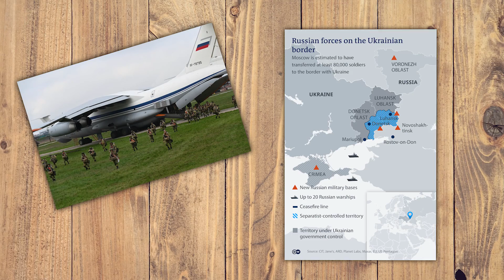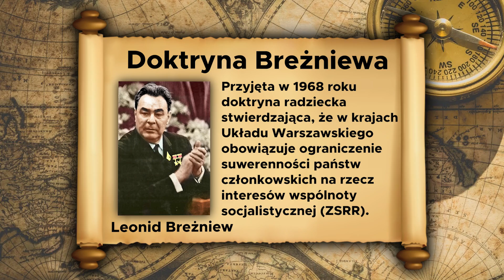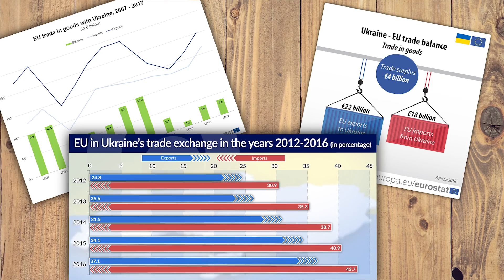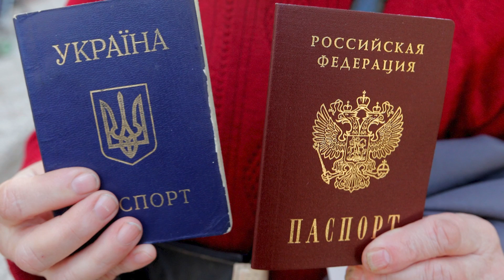Wojna Putina Z Ukrainą!!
Najciekawsze informacje 😎
Najwięcej przydatnych Wiadomości 🏆
Odcinki:
Poniedziałek: 6:30​​
Środa: 15:30
Piątek: 6:30​​

Wstęp:
Społeczność międzynarodowo jest w ostatnich miesiącach coraz bardziej zaniepokojona przez wzmożone gromadzenie się Rosyjskich sił zbrojnych wzdłuż granicy Ukraińskiej. Od 7 lat toczy się konflikt między Rosją a Ukrainą, a sami Moskiewscy urzędnicy cały czas stają za pogłoskami o przygotowywanej ofensywie przez co sami przewidują poważne konsekwencję dla Ukraińskiej Państwowości. Jednak można zauważyć iż Władimir Putin ma plan który sukcesywnie realizuje a wszystkie nagarnia ukazujące armię Rosyjską tak blisko Ukraińskiej granicy to tylko przykrywka aby wytrącić z równowagi zachodnich przywódców.
Jednak cofnijmy się w czasie i zacznijmy od początku.
Pomimo tego iż 24 sierpnia 1991 parlament Ukraiński przyjął deklarację niepodległości, to jako była republika radziecka cały czas jest postrzegana przez Rosję jako część jej strefy wpływów. Rosja stosuje coś w rodzaju doktryny Breżniewa o „ograniczonej suwerenności”. To stwierdzenie odnosi się do Rosyjskich przywódców którzy twierdzą iż ewentualna integracja Ukrainy z NATO, zagroziłaby bezpieczeństwu narodowemu Rosji. Po upadku ZSRR Rosja utrzymywała bliskie relacje z Ukrainą przez dziesięciolecia. Jednak przez te lata było kilka punktów spornych między krajami.
5 grudnia 1994 w Budapeszcie doszło do podpisania memorandum w sprawie gwarancji bezpieczeństwa w związku z przystąpieniem Ukrainy do traktatu o nierozprzestrzenianiu broni nuklearnej. Warto mieć na uwadze iż ten dokument nie oznacza iż strony gwarantują pomoc w razie napaści, bardziej chodzi tutaj o poszanowanie niepodległości czy obecnych granic Ukrainy przez wszystkich sygnatariuszy.
5 lat później bo już w 1999 Rosja jako jeden z sygnatariuszy, zobowiązał się kartą bezpieczeństwa europejskiego w której potwierdziła przyrodzone prawo każdego uczestniczącego państwa do swobodnego wyboru, a także ustaleń związanych z bezpieczeństwem. Oczywiście jak się okazało oba ustalenia były bezwartościowe.
Okres między 22 listopada 2004 a 23 stycznia 2005 r dosyć mocno podirytował Rosję.
Dlaczego?
Wszystko ma związek z odbywającymi się wyborami prezydenckimi na Ukrainie. W pierwszej turze zwyciężył Wiktor Juszczenko, jednak według Centralnej komisji wyborczej w drugiej turze zwyciężył Wiktor Janukowycz. Ogłoszenie wyników stało się początkiem pomarańczowej rewolucji, czyli serii protestów i wielu wydarzeń na Ukrainie, które były spowodowane sfałszowaniem wyborów prezydenckich przez obóz władzy reprezentowany przez kandydata na prezydenta, ówczesnego premiera Wiktora Janukowycza. Okazało się iż oficjalne wyniki wyborów różniły się znacząco od tych prawdziwych o ponad 11%. Bezpośrednim efektem pomarańczowej rewolucji były powtórzone wybory, po których zwycięzcą został Wiktora Juszczenko.  Brak zwycięstwa Wikora Janukowycza który był prorosyjsjki nie był dobrą wiadomością dla Rosji. Warto mieć na uwadze iż w tamtym okresie Ukraina zacieśniła współpracę z NATO, wysyłając wojska do Iraku, a także przeznaczyła znaczące siły na misje pokojowe

© Copyrights:
- BBC News
- ABC News
- The New York Times
- Wikipedia
- The Washington Post
- CNN International
- Verdens Gang

Muzyka:
Biblioteka Audio YouTube:
- Forever - VYEN
- 75 & Lower - DJ Williams
- Pexels.com